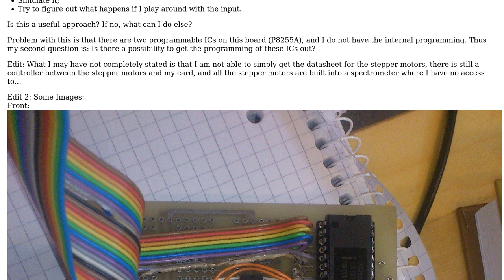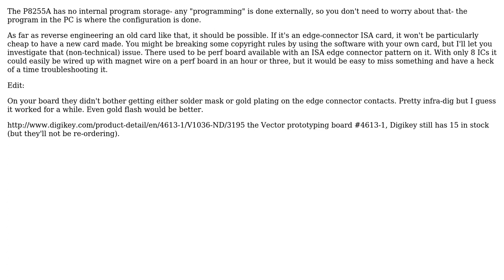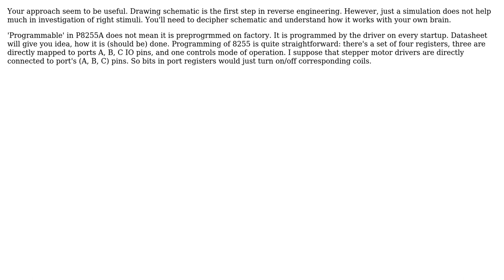Electronics: How to start reverse engineering a circuit? (5 Solutions!!)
Electronics: How to start reverse engineering a circuit?

With thanks & praise to God, and with thanks to the many people who have made this project possible! | Content (except music & images) licensed under CC BY-SA | Music | Images & others | With thanks to user Vovanium user user1306322 user Spehro Pefhany user Peter Bennett user Bill IV user arc_lupus user Andy aka and the Stack Exchange Network Trademarks are property of their respective owners. You are responsible for your own actions.